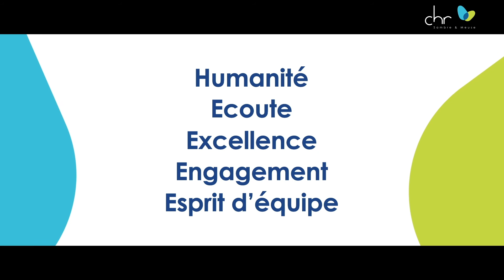CHRSM - Nos valeurs - L'Engagement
Être engagé pour et avec le patient et sa famille. Cela avec enthousiasme, persévérance, loyauté et volonté de s’améliorer en posant des suggestions. *Nos valeurs, on en prend soin. Pour vous, avec vous !*